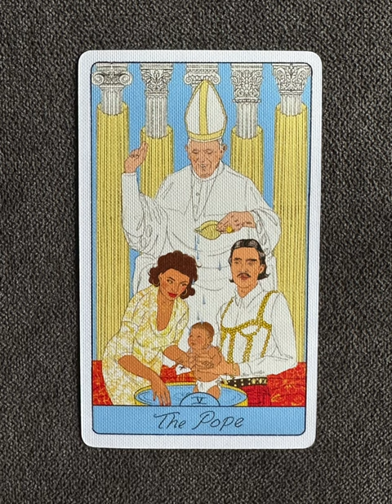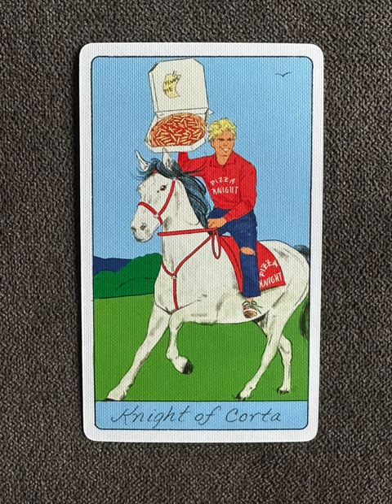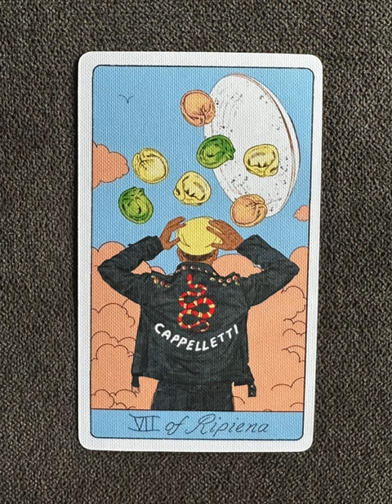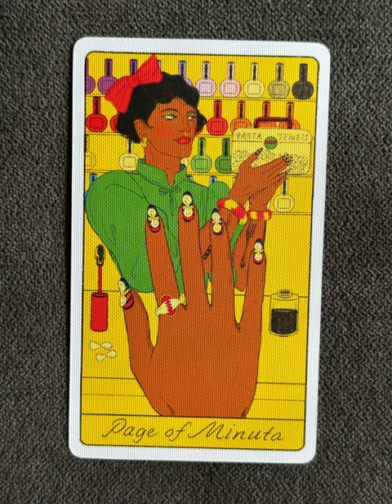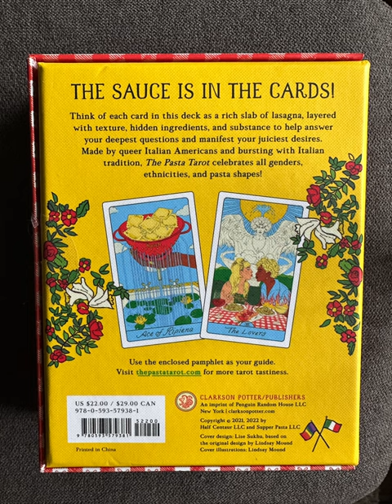The Pasta Tarot - a tarot deck flip thru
The Pasta Tarot by Rob Treuglia, Jeff Petriello, Lindsay Mound -  a tarot deck flip thru
The Pasta Tarot flip through

“Oh madone! The Pasta Tarot re-imagines the modern tarot through the delicious world of pasta and Italian-American tradition”

Tarot Teasers